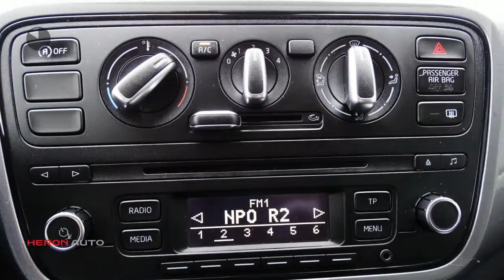Seat Mii 1.0 60pk 1e eigenaar Airco 5D Style Sport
Gem. verbruik: 4,0 l/100km
Verbruik stad: 5,0 l/100km
Verbruik snelweg: 3,0 l/100km
Emissie: 95,0 g/km
Energielabel: A

Merk: Seat
Model: Mii
Type: 1.0 60pk 1e eigenaar Airco 5D Style Sport
Bouwjaar: 2013
Vermogen: 60 kW
Cilinderinhoud: 999 cc
Aantal cilinders: 3
Brandstof: benzine
Uitstootklasse: euro 5
Transmissie: handgeschakeld
Gewicht (leeg): 840 kg
Carrosserievorm: hatchback (5 drs)
Kleur: wit

Accessoires:
* 2 speakers
* 12-Volt aansluiting voorin
* 15mm verlaagd sportonderstel
* Afsluitbaar handschoenvak aan de passagierszijde
* Airbag voor bestuurder en voorpassagier
* Airconditioning
* Anti Blokkeer Systeem (ABS)
* Bagageruimte afdekking
* Binnenbekleding in stof
* Buitenspiegelkappen in carrosseriekleur
* City Safety Assist
* Dagrijverlichting geintegreerd in de koplampen
* Dashboard deels in hoogglans antraciet gespoten
* Digitaal klokje
* Donkergetinte ruiten achter
* Driespaaks lederen stuurwiel
* Driespaaks lederen stuurwiel met antraciet accenten
* Easy entry instapsysteem
* Elektrisch bedienbare ramen vóór
* Gordelreminder voorstoelen en achterbank
* Halogeen koplampen
* Instrumentenpaneel met snelheidsmeter, brandstofmeter en kilometerteller
* ISOFIX kinderzitbevestiging voor de achterbank
* Lichtmetalen velgen 15 inch (Ania)
* Middenconsole met bekerhouder
* Mistlampen vóór
* Onderzijde dashboard en portierafwerking in zwart
* Portierhandgrepen in carrosseriekleur
* Radiovoorbereiding met antenne
* Ruitenwissers met intervalschakeling
* Standaard lakkleur
* Start/Stop systeem & Terugwinning remenergie
* Stuurbekrachtiging
* Stuurwiel in hoogte verstelbaar
* Twee geintegreerde hoofdsteunen vóór
* Twee verstelbare hoofdsteunen achter
* Tyre Mobility set
* Uitschakelbare passagiersairbag
* Versnellingspookknop in leder
* Verwarmbare achterruit
* Zij-airbags voor (hoofd en borst)
* Zonneklep met kaarthouder voor bestuurder en met spiegel voor passagier
* NAP
* Energielabel A
Omschrijving:

Aanbieder: